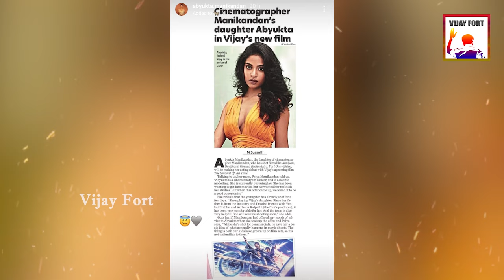The Goat பட வாய்ப்பு எப்படி கிடைத்தது - Abyukta Manikandan | Thalapthy Vijay | Venkat Prabhu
Abyukta Manikandan about Thalapathy